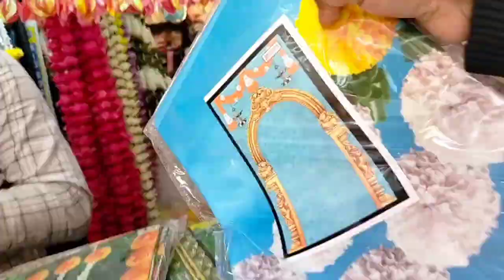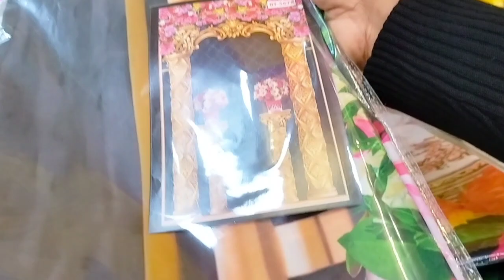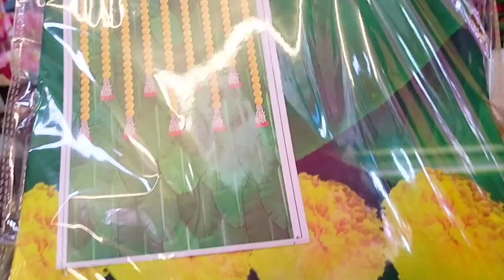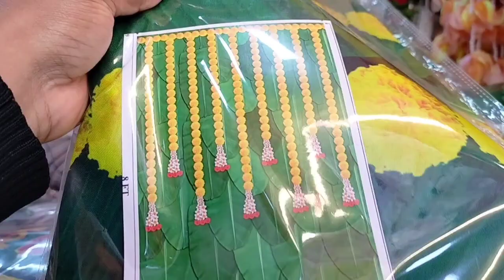रविवार पेठ मधे रोडसाईड डेकोरेशन साचे आणि पडदे l Ganapati Backside Decoration l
रविवार पेठ मधे रोडसाईड डेकोरेशन साचे आणि पडदे l

Ganapati Backside Decoration l
ganesh chaturthi decoration ideas
decoration at home
Backdrop decoration material
ring decoration
ganpati decoration market pune
Ravivar peth market
home decor street shopping
Street decoration items